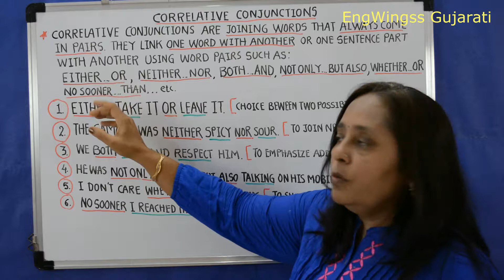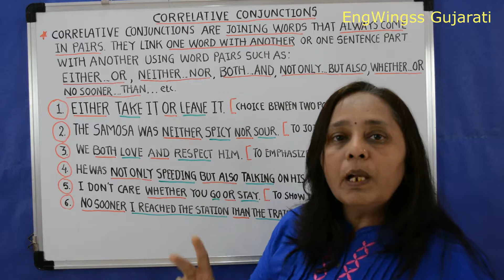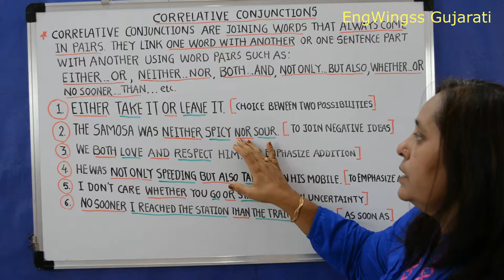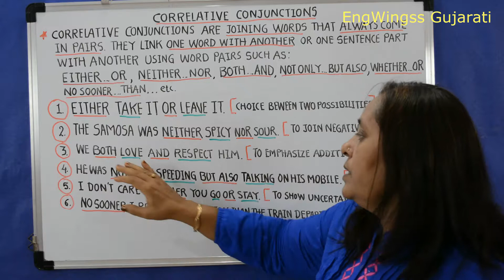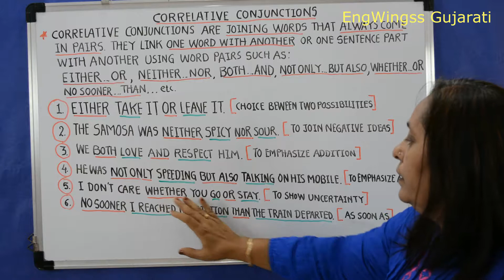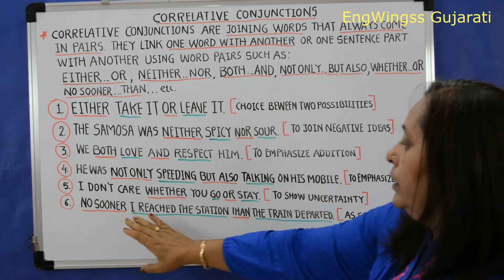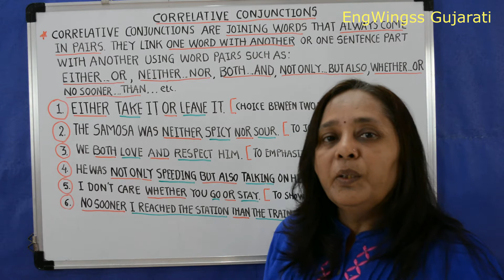ગુજરાતીમાં શીખોCorrelative Conjunctionsકોરિલેટિવ કન્જન્ક્સન (સહસંબંધિક સંયોજક) English Grammar i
નમસ્તે મિત્રો,
આપ સૌનું આજના વિડિઓ ટ્યૂટોરિઅલમાં સ્વાગત છે. આજે આપણે 'conjunctions'  (સંયોજક )  ના વધુ એક પ્રકાર વિશે શીખીશું જે છે 'correlative conjunctions' (સહસંબંધક સંયોજક ) આ પ્રકારના સંયોજકો હંમેશા જોડીમાંજ વપરાય છે એટલેકે બે શબ્દો સંયોજક તરીકે સાથે વપરાય છે. આ પણ આમતો કોઓર્ડિનેટીંગ કન્જન્ક્સન ની જેમજ બે સરખા શબ્દો ને જોડે છે તેમેજ બે વાક્યોને જોડે છે.
CORRELATIVE CONJUNCTIONS:
CORRELATIVE CONJUNCTIONS ARE JOINING WORDS THAT ALWAYS COME IN PAIRS. THEY LINK ONE WORD WITH ANOTHER OR ONE SENTENCE PART WITH ANOTHER USING WORD PAIRS SUCH AS:
EITHER...OR, NEITHER...NOR, BOTH...AND, NOT ONLY...BUT ALSO, WHETHER...OR, NO SOONER...THAN ...etc.
1. EITHER TAKE IT OR LEAVE IT. (EITHER...OR)
2. THE SAMOSA WAS NEITHER SPICY NOR SOUR. (NEITHER...NOR)
3. WE BOTH LOVE AND RESPECT HIM. (BOTH...AND)
4. HE WAS NOT ONLY SPEEDING BUT ALSO TALKING ON THE MOBILE. (NOT ONLY...BUT ALSO)
5. I DON'T CARE WHETHER YOU GO OR STAY. (WHETHER...OR)
6. NO SOONER I REACHED THE STATION THAN THE TRAIN DEPARTED.  (NO SOONER...THAN)